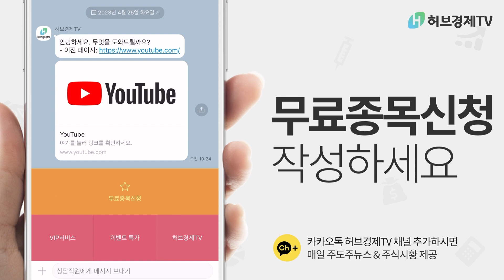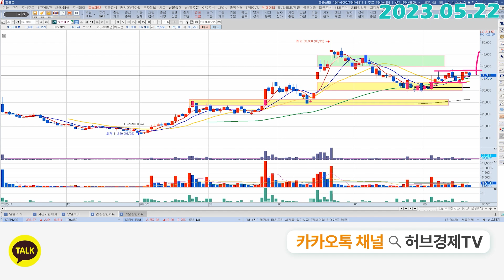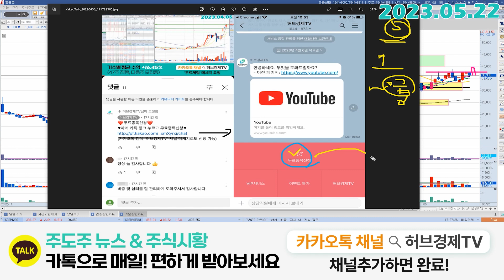뉴로메카 (348340) - 내일은 양봉이겠죠?